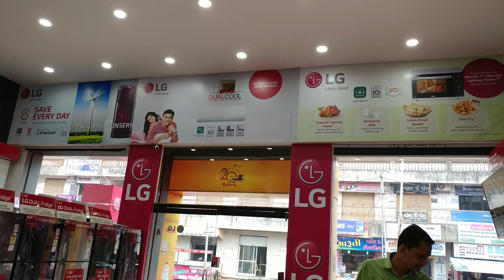याद... आ रहा हैं... तेरा प्यार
यादो कि "नन्हीं" सी बारात...